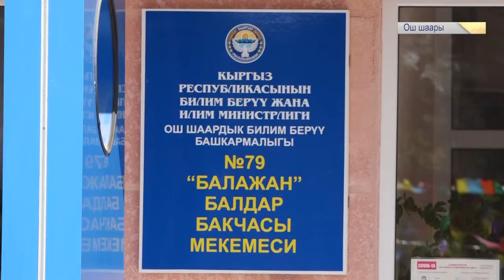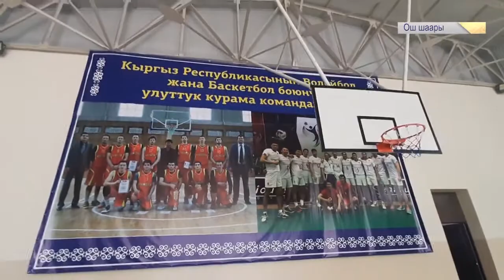Ошто бала бакча тартыштыгы чечилүүдө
Ош шаарында эки бала бакчанын курулушу бүткөрүлүп, наристелерди кабыл алууга даяр турат. Мындан сырткары 3 бала бакчанын курулушу жүрүүдө. Ошондой эле, Ак-Буура дарыясынын жээктери бекделип, кооздолууда. Түштүк борбордо спорт мекемелери да курулуп жатат.